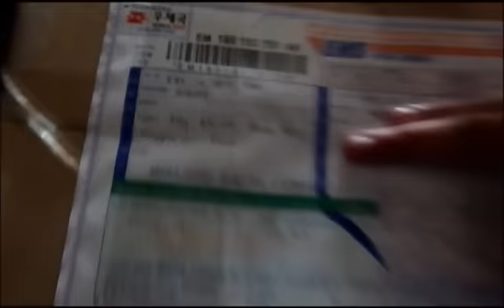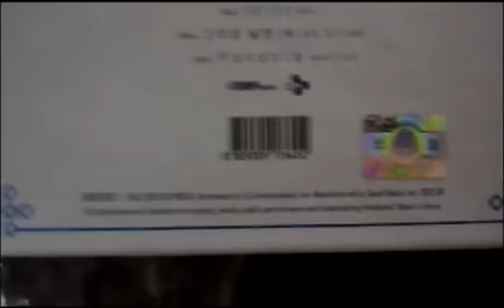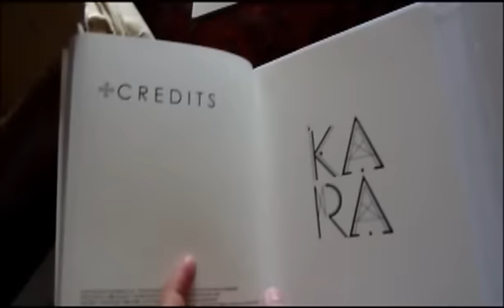[Unboxing] KARA Pandora 5th mini album Autographed/Signed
I won this album. kyaaaa~!
my first time winning an album through contests.